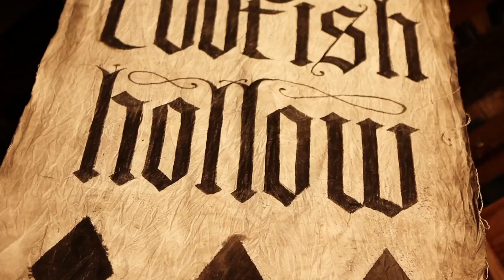Dave Godowsky - Here I Am - 7/4/2012 - Codfish Hollow Barn - Maquoketa, IA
Dave Godowsky - Here I Am
Recorded Live - Codfish Hollow Barn - Maquoketa, IA